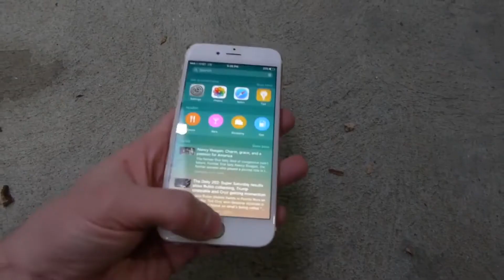棉花糖包裹手机从30米砸下会怎样？老外亲测，看完不淡定了！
奇闻趣事